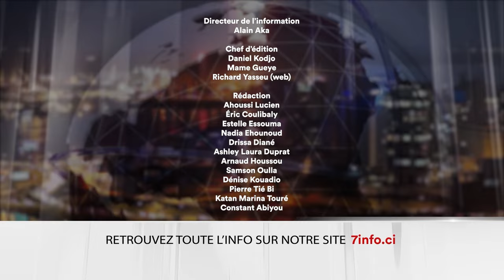Le 7 minutes du 11 janvier 2024 (édition du 6h)